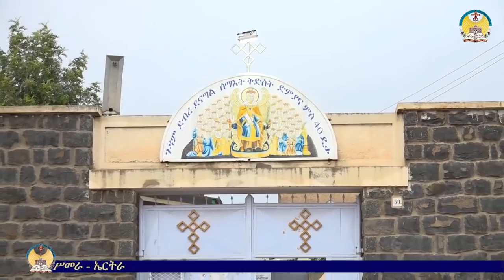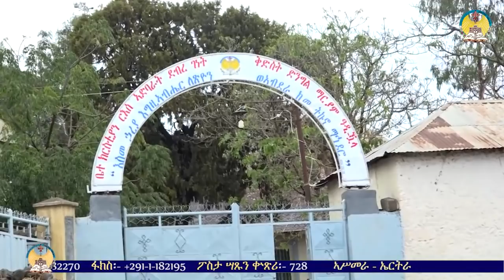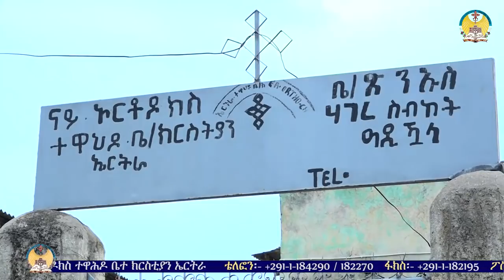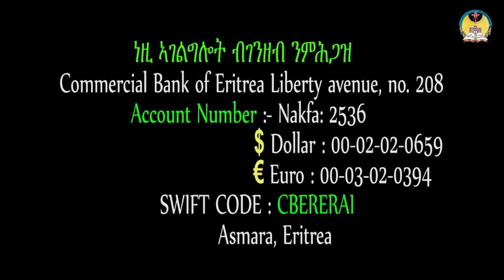lisan tewahdo webTV: ዜና ቤተ ክርስቲያን ወርኅ ሐምሌ 2ይ ክፋል